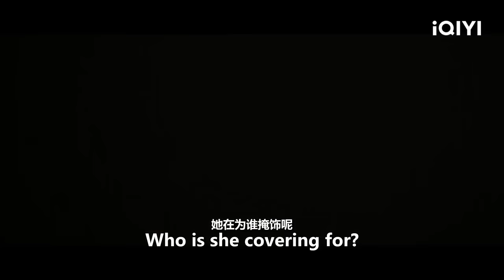【ENG SUB】The Needle of GuiMen | Mystery Action Thriller | Chinese Movie 2023 | iQIYI MOVIE THEATER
【Chinese Name】

【Cast】
贺刚 Gang He / 柏程俊 Chengjun Bo / 张鑫磊 Xinlei Zhang

【Synopsis】
It was said that the Needle of GuiMen, an ancient medical heritage, was miraculous. It could bring the dying back to life and manipulate people as puppets, too. Everyone was eager for it. However, it had early disappeared, and no one was able to find its trace. But when the hearsay had almost faded away from people's memory, a treacherous serial murder case surprisingly involved the Needle of GuiMen and the mysterious sect behind it. Things went much fuzzier. The mantis stalked the cicada, unaware of the oriole behind. So, who on earth was the true killer?

Trending